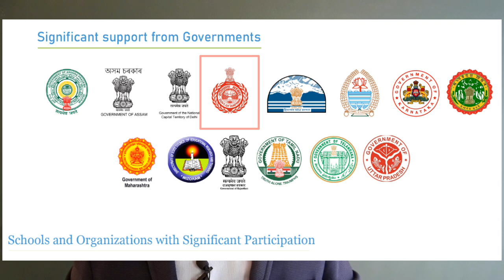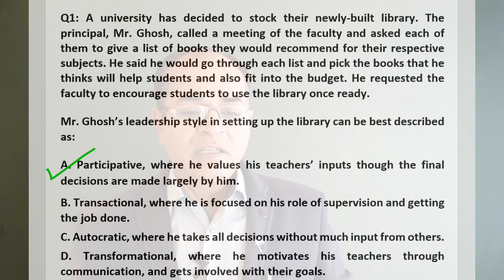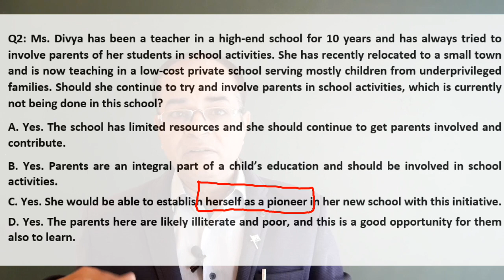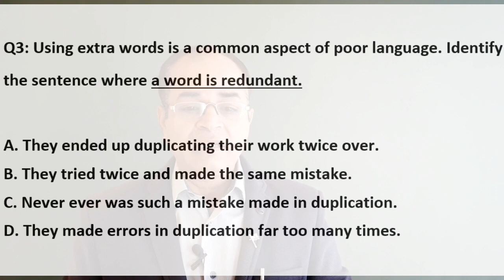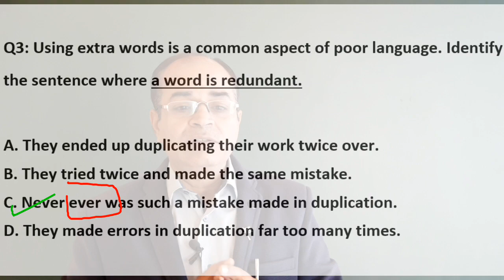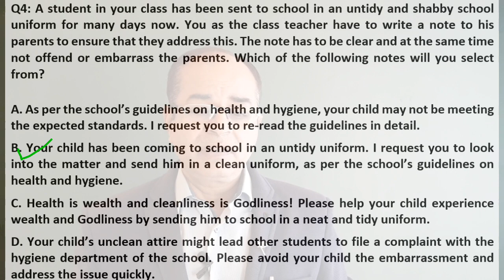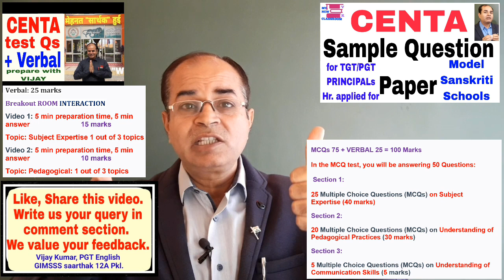centa sample Question paper for model sanskriti schools in Harynana by vijay kumar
In this video, we have given Sample Question Paper of Centa for haryana TGTs, PGTs and Principals who are appearing in CENTA this time in 2022 by vijay kumar
Our CENTA Sample Questions Videos for all Categories are:
*Sample Question Paper CENTA Dec 2022*